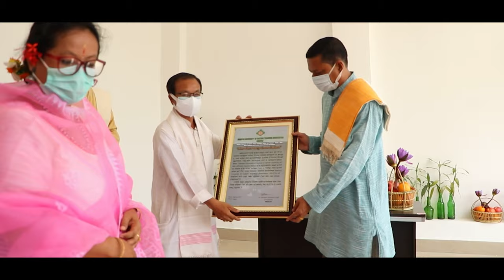Manipur University of Culture MUC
Iningthou Leishemba Sanajaoba (Hon'ble MP) bu Taramna Okchaba amadi Thagatpa Phongdokchaba
By-Manipur University of Culture Teachers Association (MUCTA)
on Sunday, the 3rd October 2021
Coverage: Yaibirel studio